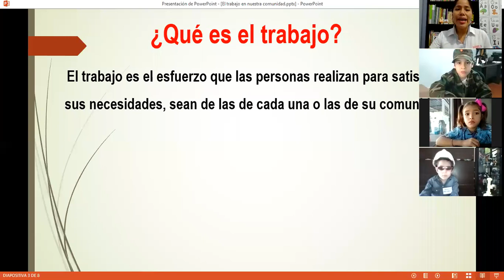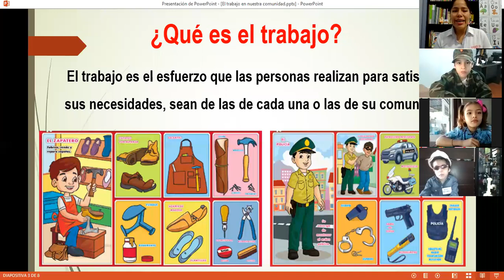Clase Virtual: El Trabajo en Nuestra Comunidad - 2do Primaria A